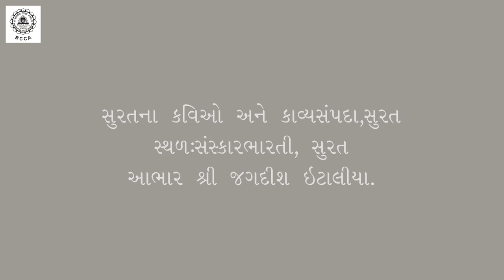BCCA celebrates the 90th Birth Anniversary of Shri Kanti Madia with a 2 Day Festival.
Bhavans Cultural Centre Andheri celebrates the 90th Birth Anniversary of The Great Legend Lt Shri Kanti Madia
with a 2 Day Festival.
 Day 1 Gujarati Drama - Banshaiyya
Written by Shri Pravin Solanki & Produced , Directed - Acted by Kanti Madiya along with Stalwarts of Our Industry.
 Day 2 - Kavyanjali
Curated by Kapil Dev Shukla and Compered by Raish Maniyar of Surat.

Friends Please Set Your Reminders..
Saturday & Sunday - 3rd & 4th July @ 8.30pm IST
Only on BCCA Youtube Channel.
 USA(East Coast)- 10.30 am
(West Coast) - 7.30 am
 CANADA -10.30 am
 AUSTRALIA - 12.30 am
Attached a Small Teaser with this message.

 Lalit Shah :
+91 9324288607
 Jignesh Makhwana :
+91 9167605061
 Mail :
Thankyou
Lalit Shah.